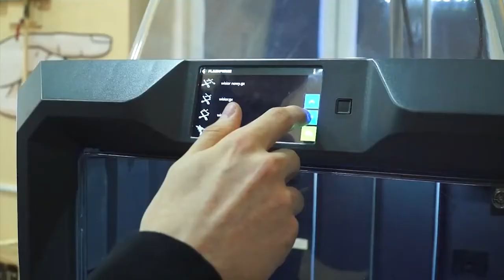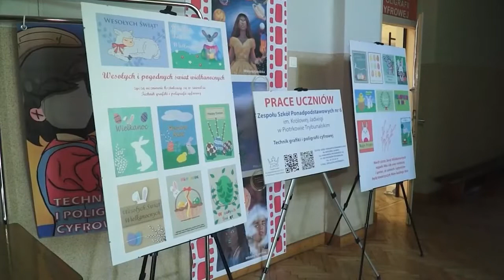Drukujemy 3D ozdoby wielkanocne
Relacja w TV Piotrków zajęcia z druku 3D w klasie 3G4 (Technik grafiki i poligrafii cyfrowej) prowadzonych przez p. Michała Kubiaka.

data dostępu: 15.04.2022